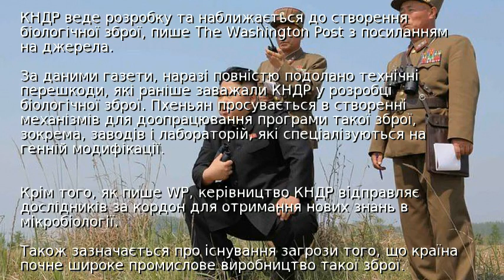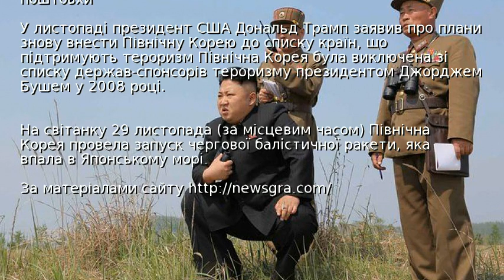Washington Post: КНДР таємно розробляє біологічну зброю